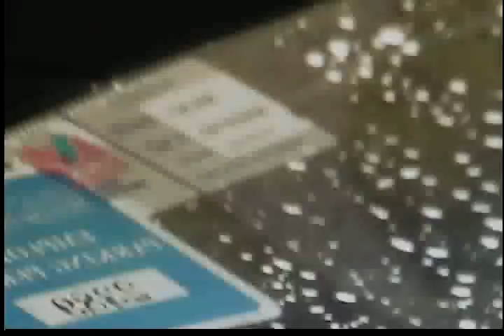Baby Powder Hunting-Jermel and Reggie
It was after practice this summer when we were all lounging in the parking lot. Roland (Grey shorts) decided he wanted to toss baby powder on Jermel while he was sitting in his Mustang. So Mel (red shorts) aint the type to just blow that off. He decides to hop in his Mustang with me and Travis and go chase him. Then Jermel cant really get him from the car, so he sends Travis on foot to go headhuntin'. After a 10 minute journey, we finally get Roland. He couldnt keep tryna out run a person on foot and a Mustang while in flip flops. Watch this till the very end. Roland has some choice words. To funny.